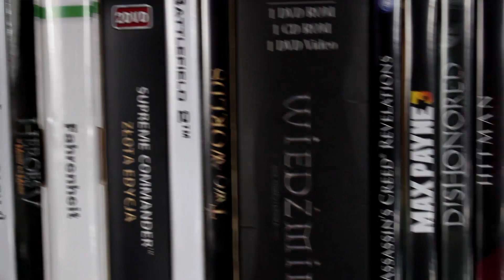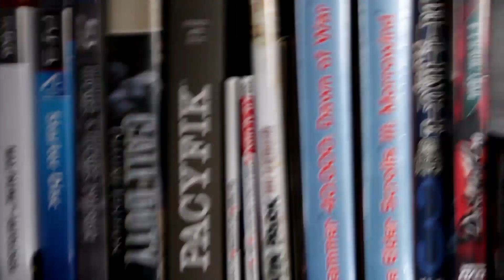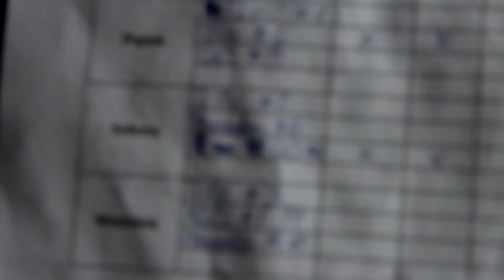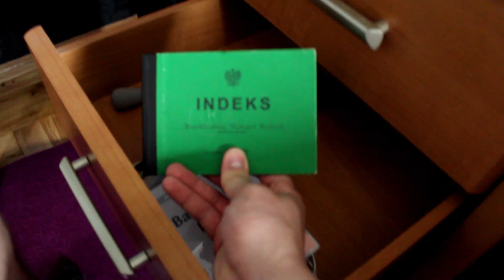Unboxing nowego pokoju (TiVlog #44)